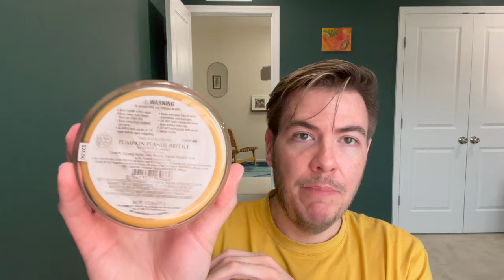Fall Autumn Candle Haul & Review | Bath & Body Works White Barn Candle Co. | TouchTheFireTwice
Check out my collective haul and first impressions review of 11 Bath & Body Works and White Barn candles from the early Fall 2022 collections!

00:00 Introduction & TTFT Mission
01:45 Cinnamon Spiced Vanilla
03:11 Autumn
05:07 Pumpkin Apple
06:59 Leaves
08:30 Pumpkin Carving
10:57 Sunrise Woods
13:13 Cuddle Weather
15:43 Pumpkin Peanut Brittle
19:53 Banana Walnut Muffin
22:33 Pumpkin Carving (Single-Wick)
23:00 Spooky Cider Lane (Single-Wick)
24:56 Harvest Pomegranate (Single-Wick)